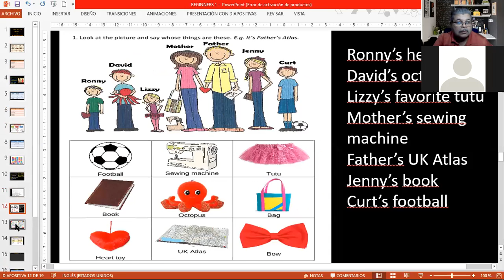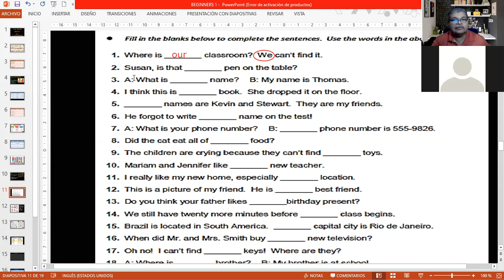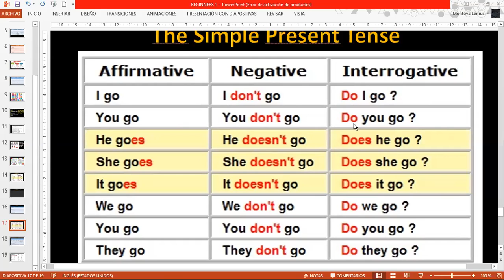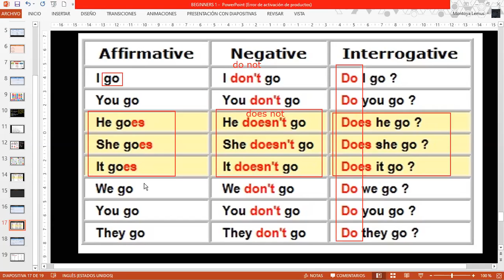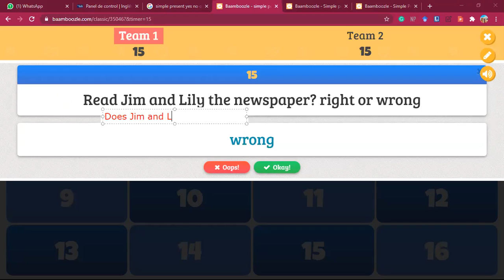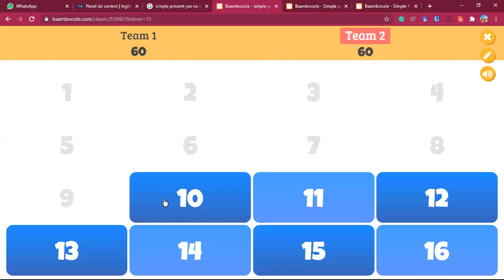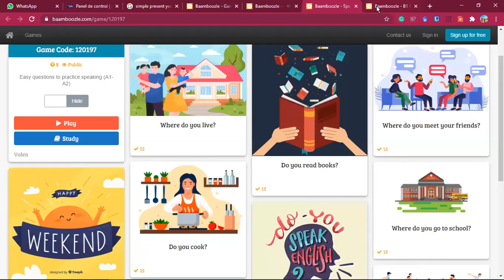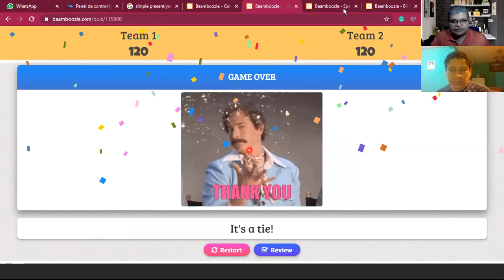Ingles Corporativo-SESION PRIVADA 1 A 1 12-08-2020